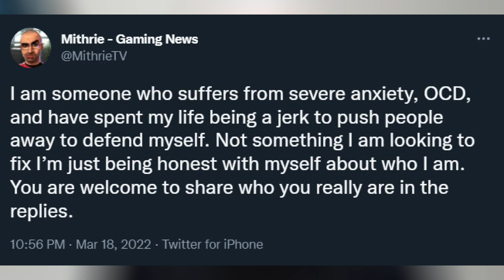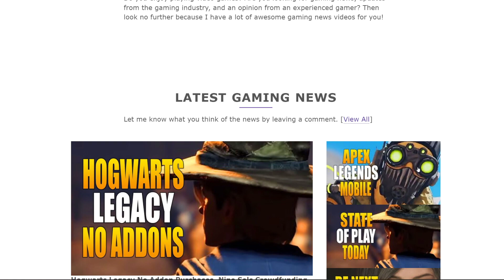Recognizing My Own Flaws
Mithrie - VLOGS

I discuss what I've discovered about myself and give various other updates that happened this week.

Do you enjoy playing watching VLOGS content from gamers? Are you looking for opinions from an experienced gamer? Then look no further because I have a lot of awesome VLOGS videos for you!

Mithrie